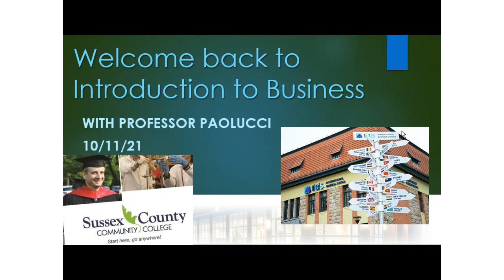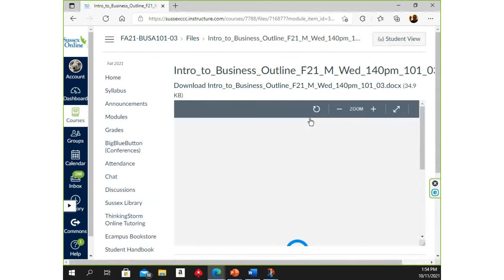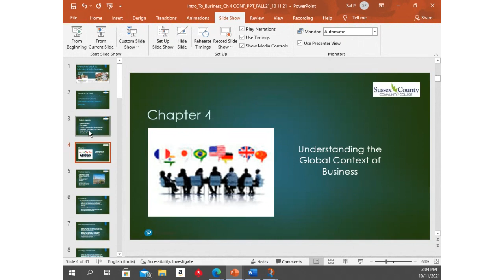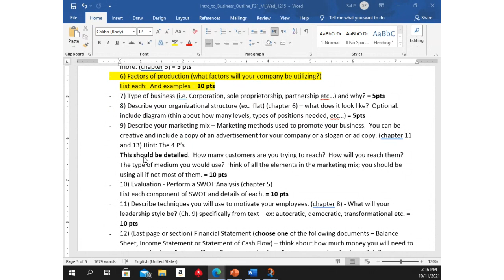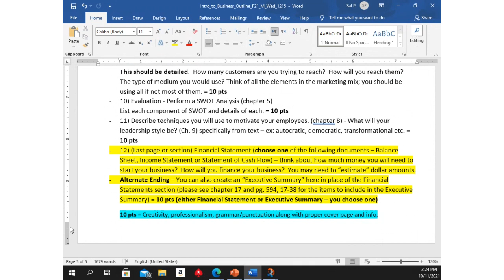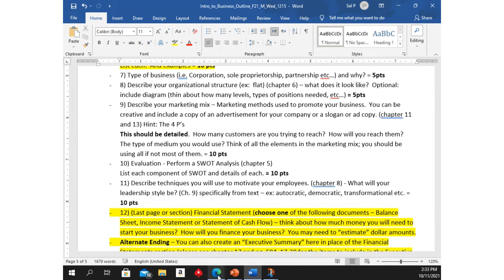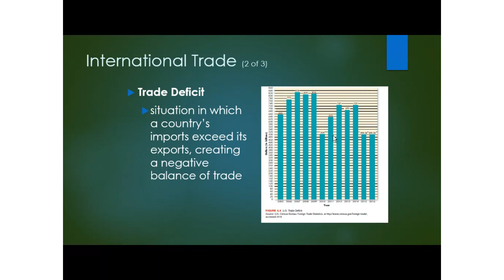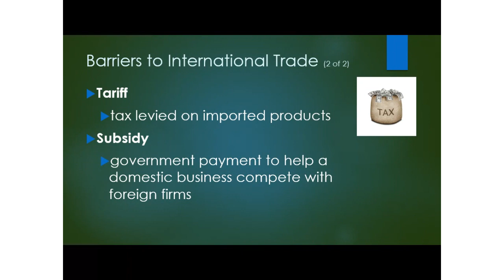Intro to Business Ch 4 Lecture w PPT Fall 2021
SCCC Prof Paolucci lecture on chapter 4 for Intro to Business